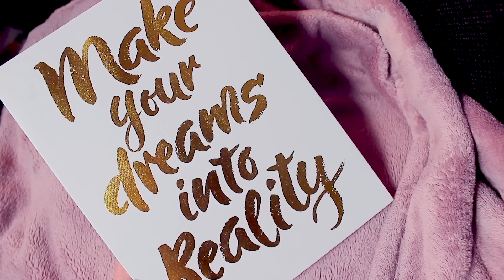HAUL | Forever21, MAC, Tangle Teezer ...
• REJOINS LA DOLLIERFAMILY •

S N A P C H A T : Marouatdb

W E H E A R T I T  : TheDollBeauty

RAL // Rouge sans transfert n°13 // SEPHORA

◆  Je suis d'origine algérienne et j'habite à Nice :)
◆  J'édite mes vidéos avec iMovie et Final Cut Pro X :)

xoxo
Maroua